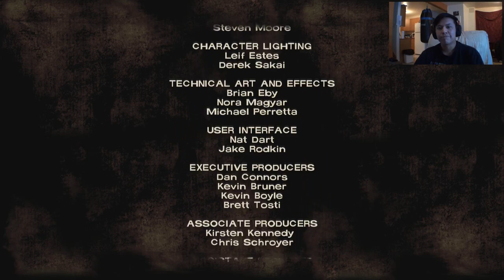The Walking Dead - Season 1 - Episode 1 - Part 7 - Home Is Where The Heart Is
Let's Play of the Walking Dead!!!